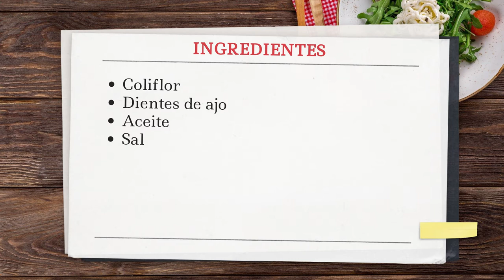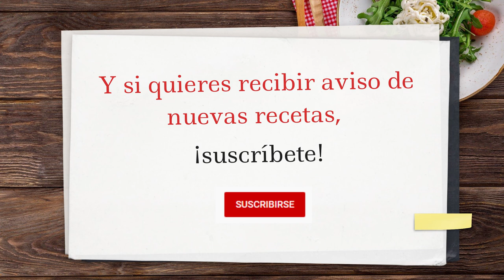Coliflor frita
Receta muy sencilla y saludable, perfecta como acompañamiento de vuestros platos.